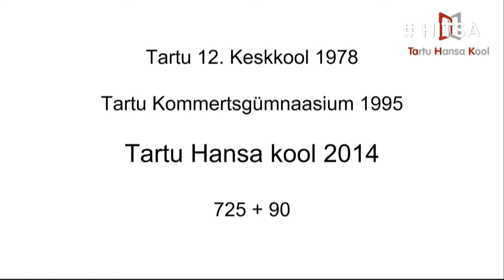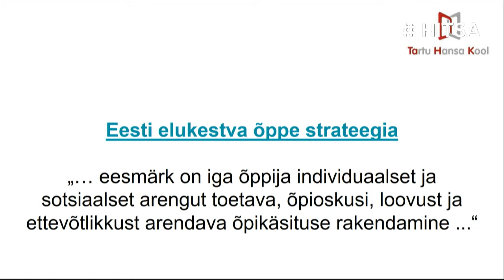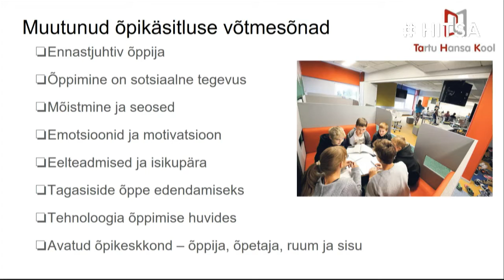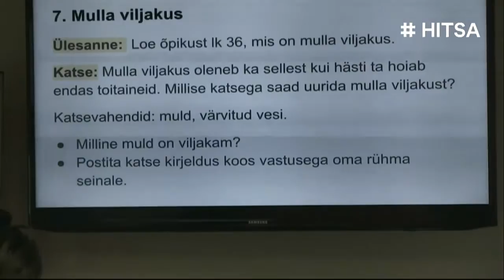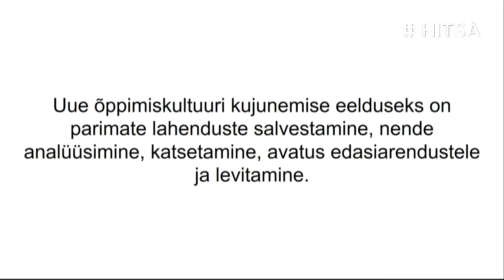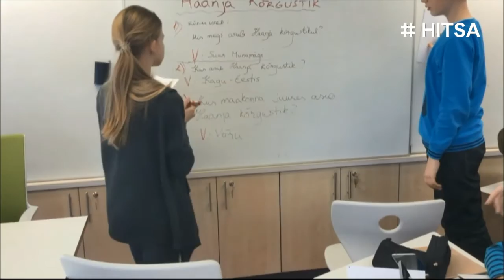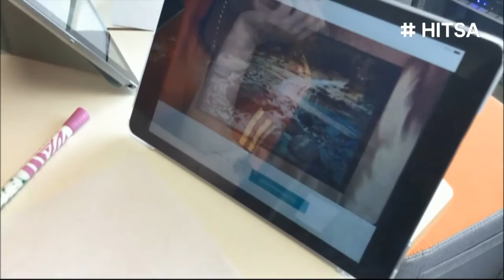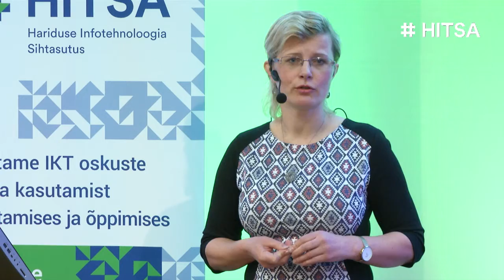Liina Karolin-Salu "Sünergia Tartu Hansa Koolis: avatud õpiruum"